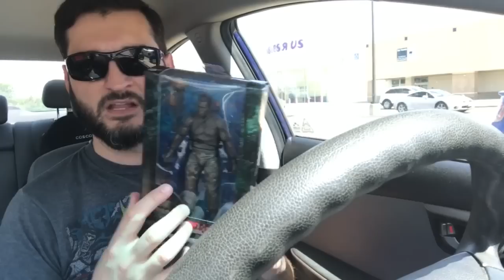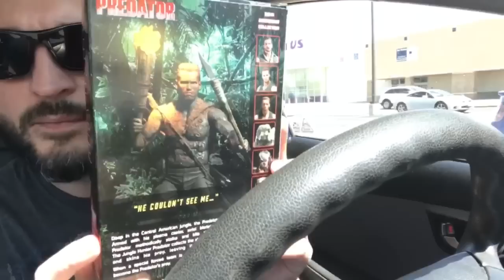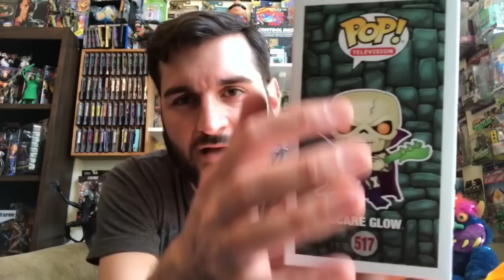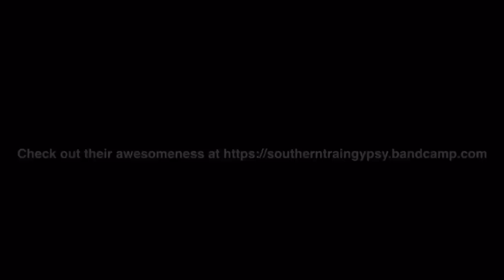Toy Hunting VLOG: SDCC 2017 Funko POP exclusive Hunt, NECA & Marvel Legends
What a day to hunt for SDCC 2017 exclusives! I hit ThinkGeek, Hot Topic, Box Lunch, TRU, Walmart and more!  I was lucky enough to pick up some great figs so enjoy!